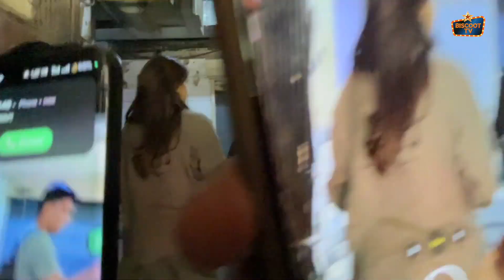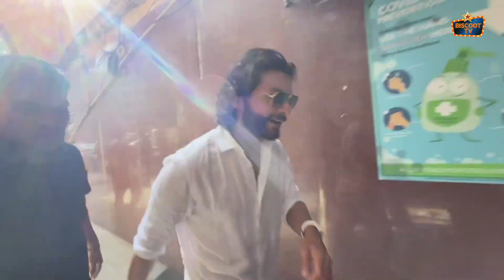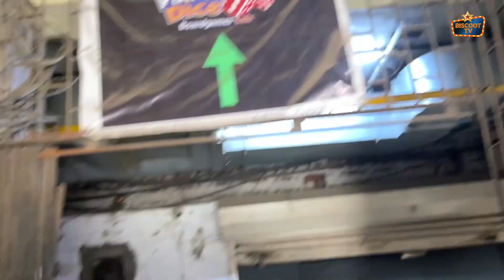Jhanvi Kapoor Stylish Oshiwara Outing With Shikar Pahadiya And Orry Spotted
Join us for an exclusive glimpse into Jhanvi Kapoor's stylish outing in Oshiwara with Shikar Pahadiya and Orry! 🌟 Get ready to be mesmerized by their fashion-forward looks and chic vibes in this can't-miss video captured by Biscoot TV. From trend-setting ensembles to effortlessly cool accessories, this squad's outing is all the style inspiration you need! 🔥📸